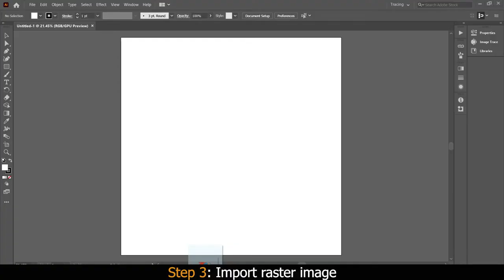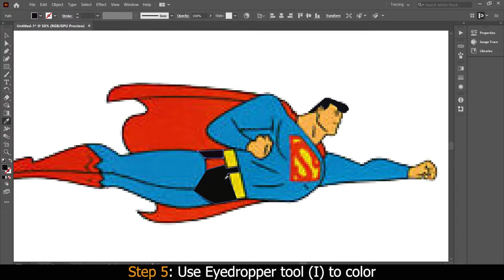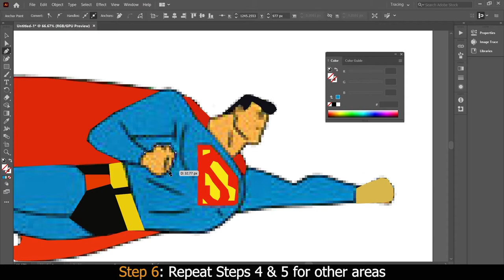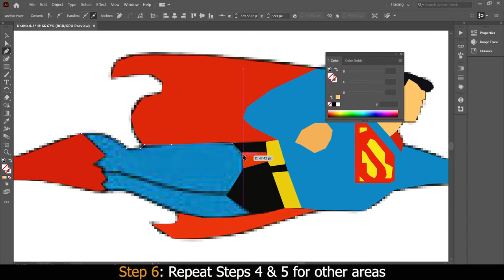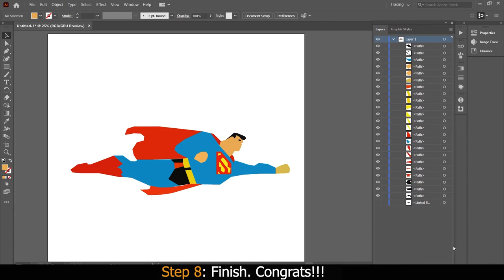Adobe Illustrator: Convert RASTER image to VECTOR in MINUTES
Adobe Illustrator Tutorial | For Beginners | Topic: Raster to Vector

Learn how to convert Raster image into Vector using Adobe Illustrator. This quick video aims at helping beginners to use the basic principle of converting raster image to vector, easily and quickly. By applying this principle in your future projects, blurred and pixelated images would not be a problem anymore.